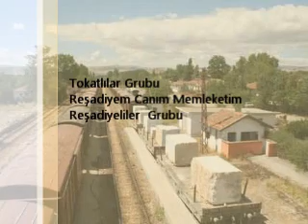TOKAT OYUN HAVALARI - SAMANLIKTA SERÇELER (ZİLE GÖRÜNTÜLÜ) ˜"*°•.demir.•°*"˜)